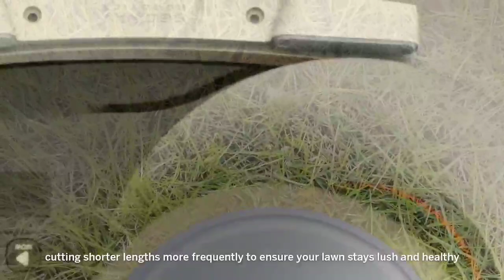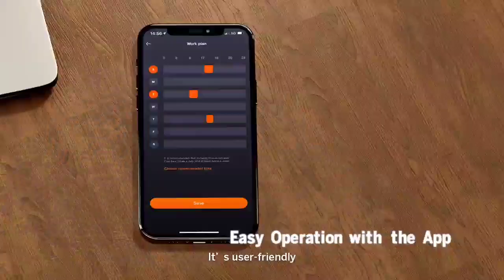Segway-Ninebot launches the Segway Navimow robot lawnmower